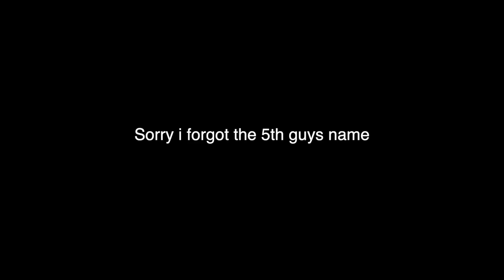FIRST DAY AS A PARK RANGER DAVID SILVA | Roleplay.co.uk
JK

Hey guys whats up with u, its been a long 5 month break from the city but iam back with more content for u guys to enjoy, as always don't forget to show some love for the channel by hittin that subscribe, like, and as well as share this video to your friends that enjoy nice and funny RP.

Stay safe, keep on grindin and good luck for all ya lads